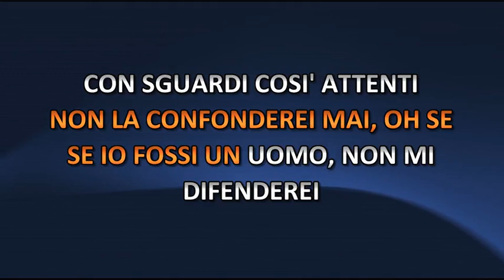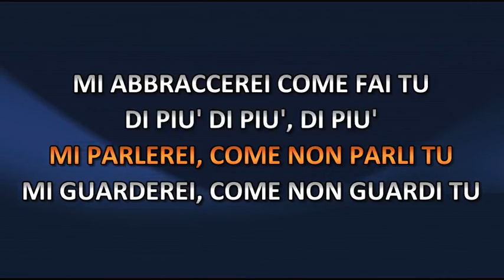Grazia Di Michele - Se Io Fossi Un Uomo (Video karaoke)